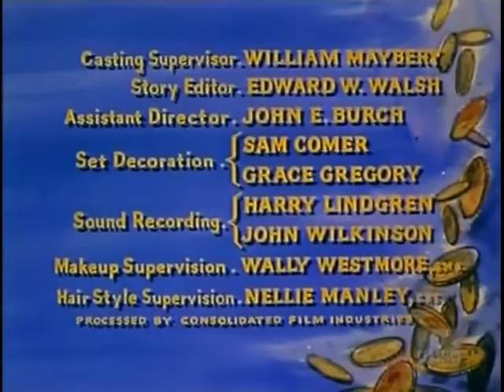Bonanza S2E13 Silent Thunder (December 10, 1960)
A deaf girl (Stella Stevens) is treated badly by her father and Joe decides to help her by teaching her sign language. The girl misunderstands Joe's actions as gestures of love.